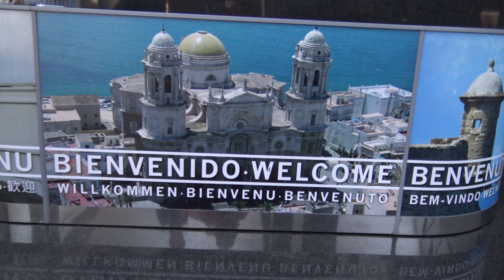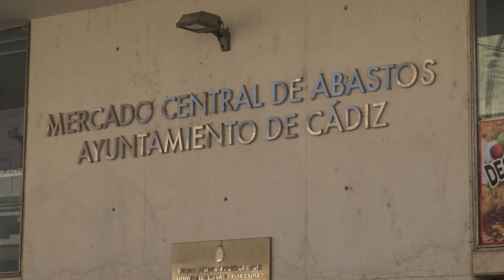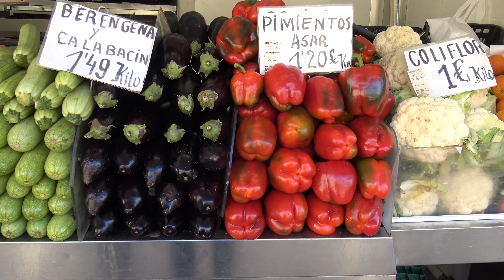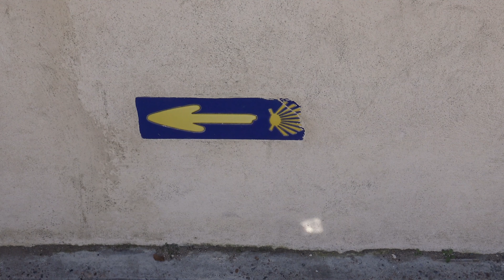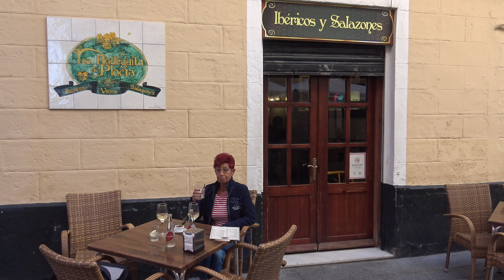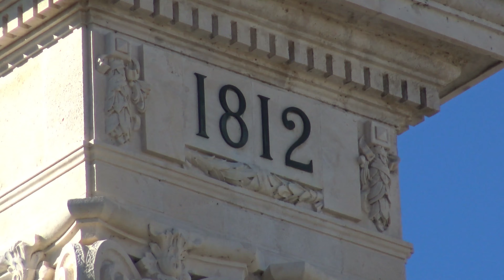Mein Schiff Herz 03.02.-13.02.2019 "Tag 3" Landgang in Cadiz am 05.02.2019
Mein Schiff Herz
Kreuzfahrt Mittelmeer mit Malaga vom 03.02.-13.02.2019
Tag 3 - An Bord in Cadiz am 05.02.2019